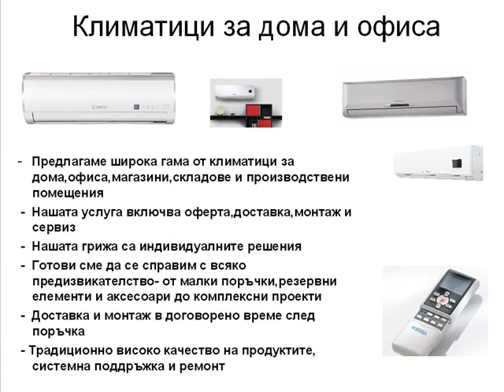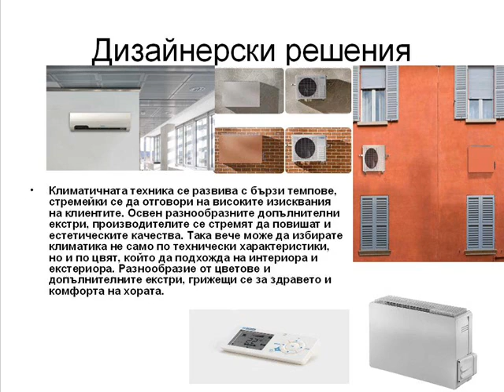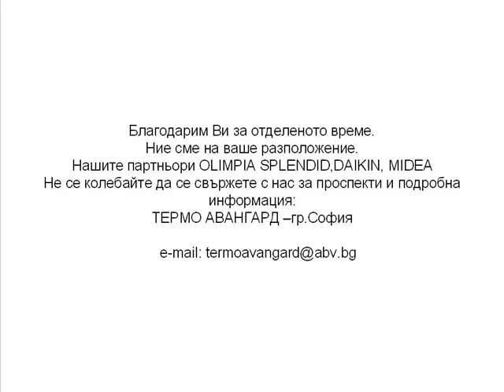КЛИМАТИЦИ .flv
НИЕ извършваме пълен инженеринг по отношение на климатични, вентилационни, отоплителни ,хладилни,слънчево-колекторни и нестандартни термо инсталции.

НИЕ извиршваме пуск, настройка, поддръжка и ремонт на климатичните системи, монтаж на локални отоплителни инсталации ,термо помпени инсталации,и нестандарни решения за отопление и охлаждане на помещения на вода и технологични процеси .Ние разполагаМЕ със съвременни инструменти и контролни прибори. На база създадената организация и действително извършваната работа ние можем да реагираме своевремонно за отстраняване на евентуално възникнали проблеми в монтираните инсталации.

Усилията НИ са насочени към реализиране на АВАНГАРДНИ ИНОВАЦИОННИ ЕКОЛОГИЧНО ЧИСТИ ПРОЕКТИ на българският пазар. НИЕ залагаме изключително на висок професионализъм, етичност и коректност към своите партньори за постигане на високо поставените цели. Всички проекти се реализират от млад екип, който е черпил дълги години опит от най-големите фирми в бранша .НАЧИНА НИ НА МИСЛЕНЕ Е ,ЧЕ НЯМА НЕВЪЗМОЖНИ НЕЩА.